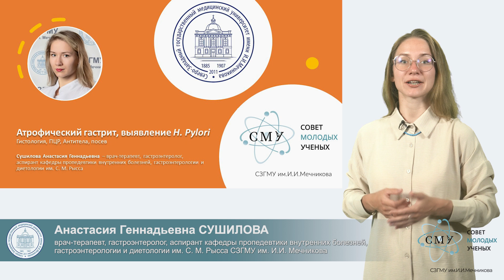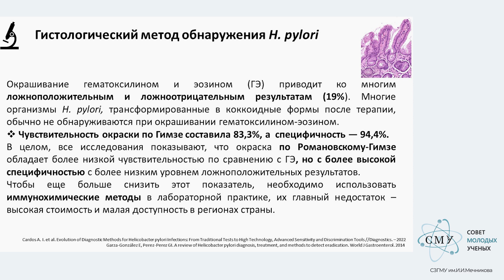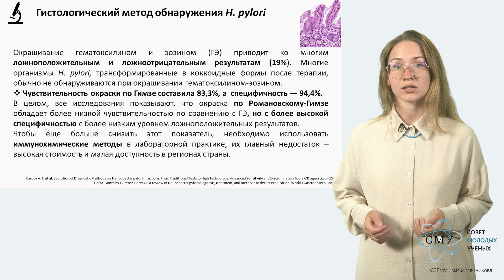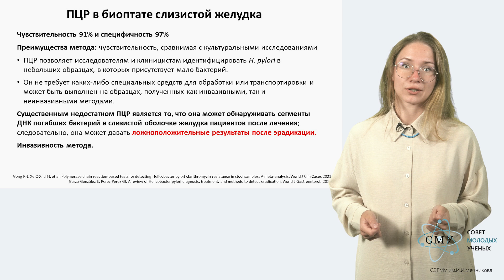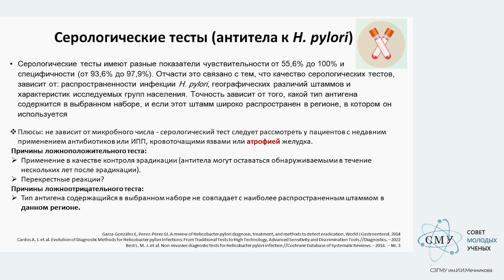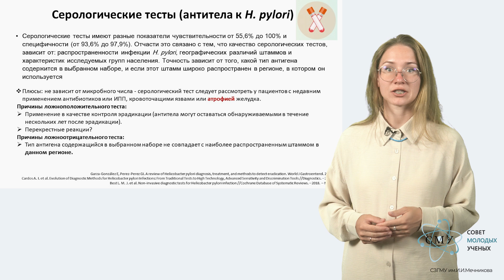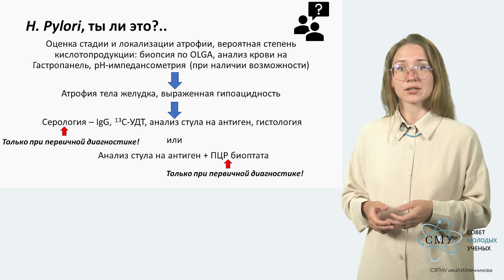Атрофический гастрит: как обнаружить H. Pylori / важные методы диагностики перед лечением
📌Атрофический гастрит: выявление H. Pylori / Гистологическое исследование, ПЦР, антитела, посев

Сегодня мы продолжим тему диагностики инфекции H. Pylori при хроническом атрофическом гастрите.

В этом видео мы разберем:

• Как гистологическое исследование помогает выявить бактерии в слизистой желудка? 🤔☝🏼
• Нужно ли применять ПЦР исследование? 👀
• Можно ли выявить бактерию в желудке по анализу крови? 🍤🍚

🗣️На эти вопросы ответит Сушилова Анастасия Геннадьевна – врач-терапевт, гастроэнтеролог, аспирант кафедры пропедевтики внутренних болезней, гастроэнтерологии и диетологии им. С.М. Рысса СЗГМУ им. И.И. Мечникова

Если у Вас есть вопросы, пишите их в комментариях ниже👇🏼

С любовью, СМУ СЗГМУ имени И.И.Мечникова💫⌚
ТАЙМ-КОД (ОГЛАВЛЕНИЕ ВИДЕО) ⌚
00:00 | Вступление
00:31 | Гистологический метод диагностики H. Pylori в слизистой оболочке желудка
01:33 | Окраска по Романовскому-Гимзе и иммунохимические методы в диагностике гастрита
02:05 | ПЦР диагностика H. Pylori
03:05 | Анализ крови на антитела к H. Pylori
05:24 | Инвазивные и неинвазивные методы диагностики
05:50 | Итог
06:30 | Заключение